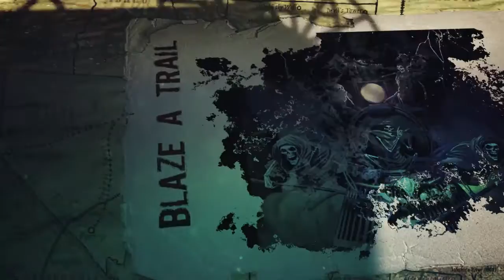Book Trailer: Deadlands: Ghostwalkers by Jonathan Maberry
From New York Times bestselling author Jonathan Maberry, the first in a thrilling series of novels based on Deadlands, a hugely successful role-playing game (RPG) set in the Weird, Weird West.

Welcome to the Deadlands, where steely-eyed gunfighters rub shoulders with mad scientists and dark, unnatural forces. Where the Great Quake of 1868 has shattered California into a labyrinth of sea-flooded caverns . . . and a mysterious substance called "ghost rock" fuels exotic steampunk inventions as well as plenty of bloodshed and flying bullets.

In Ghostwalkers, a gun-for-hire, literally haunted by his bloody past, comes to the struggling town of Paradise Falls, where he becomes embroiled in a deadly conflict between the besieged community and a diabolically brilliant alchemist who is building terrible new weapons of mass destruction . . . and an army of the living dead!

Deadlands is one of the most popular RPGs in history, with over a million Deadlands gaming books sold.